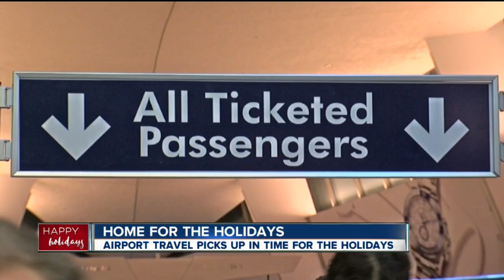Airport travel picks up in time for the holidays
as one of the busiest traveling weekends of the year, Buffalo Niagara International Airport gears up as people make their way to and from Western New York.

7 Eyewitness News is Buffalo's Source for news, sports, weather, and good things happening every day.